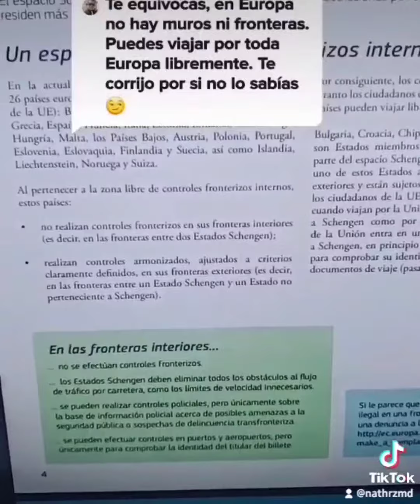La gimnasia mental de algunos 🙃.wait for translation. Nath Lexit